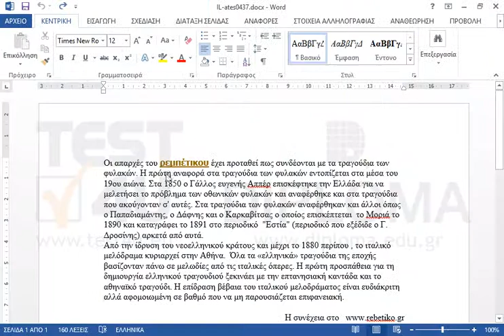Διαγράψτε από το κέντρο του υποσέλιδου τo πεδίο με την ημερομηνία δημιουργίας του εγγράφου.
77-418 Microsoft Office Specialist Word Core 2013 - Ελληνική έκδοση

77-425 Microsoft Office Specialist Word Expert 2013 Μέρος 1 - Ελληνική έκδοση